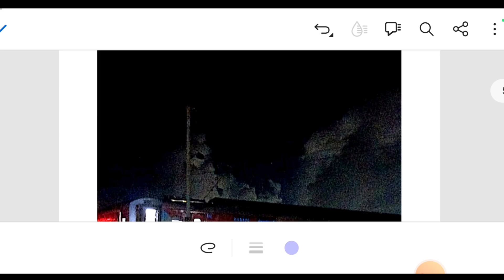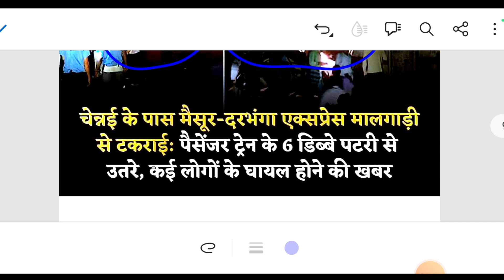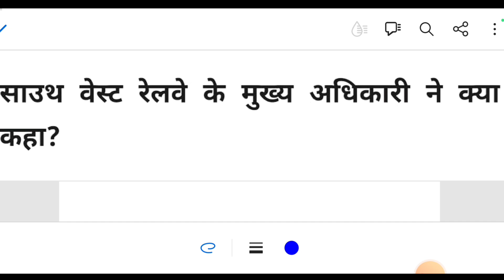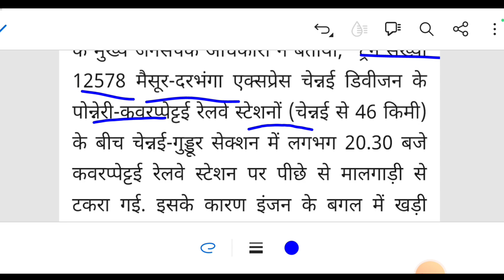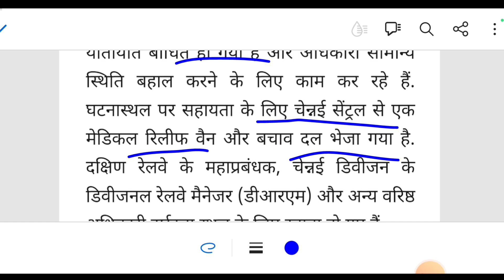तमिलनाडु में बड़ा ट्रेन हादसा! मालगाड़ी से टकराई मैसूर-दरभंगा एक्सप्रेस, पटरी से उतरे 13 डिब्बे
Bagmati express train derail